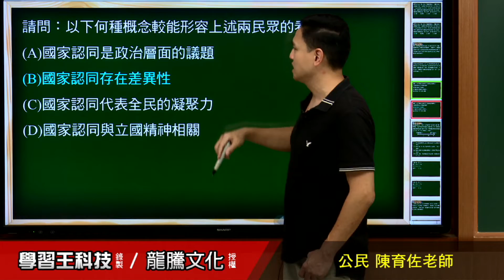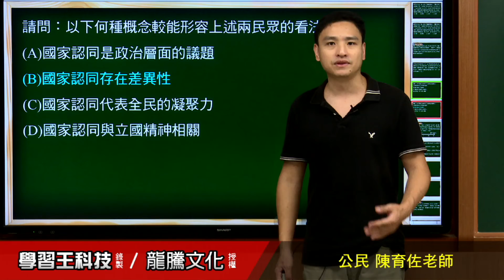【月考王解題影音】《普高公民》 第8回 第一次段考範圍 情境題30